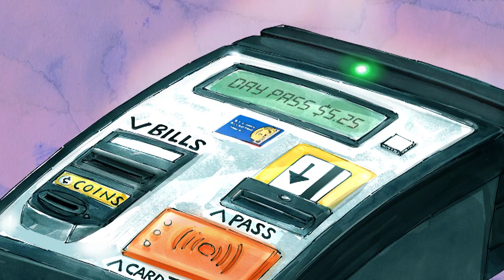Valley Metro Notes "How To Ride The Bus"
Local Tempe, AZ band, What Laura Says, wrote and performed the new single, "How to Ride the Bus", for Valley Metro, the public transit system. This video is part of Valley Metro NOTES, a series of animated music videos featuring the ins and outs of riding public transit, written and recorded by the Valley's hottest local bands. See all the videos and recording studio footage of What Laura Says